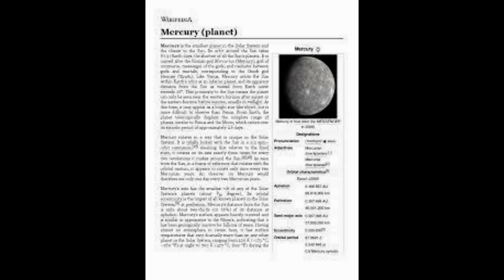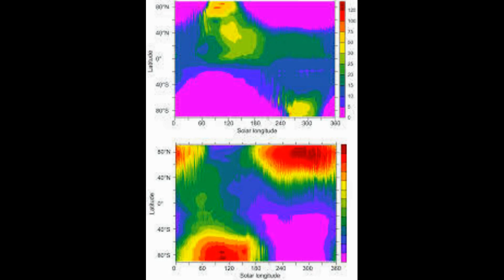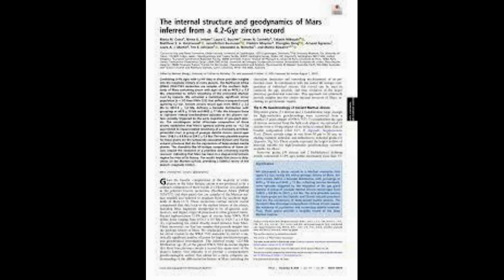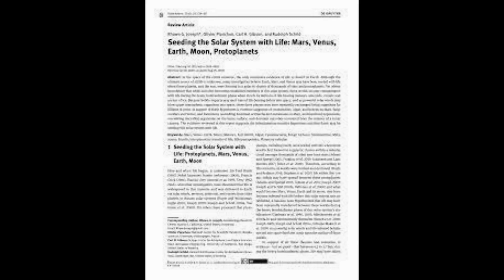Famous Mars crater that ejected meteorite with 4.4-billion-year-old fragments is identified by arti